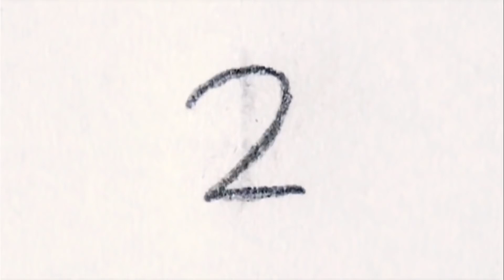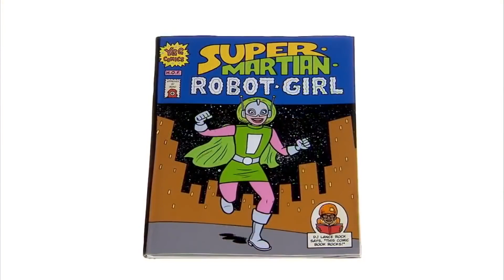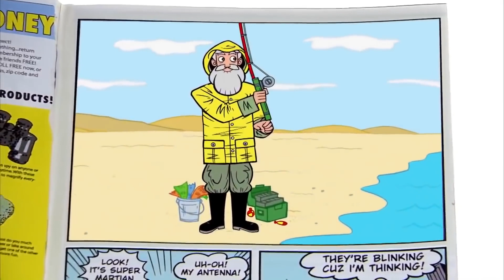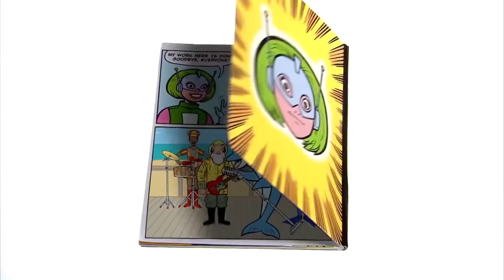Share | Yo Gabba Gabba! | Videos for Kids | WildBrain - Preschool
Share - Yo Gabba Gabba